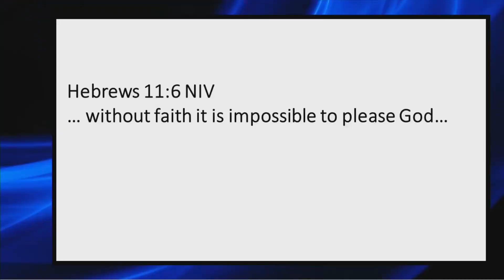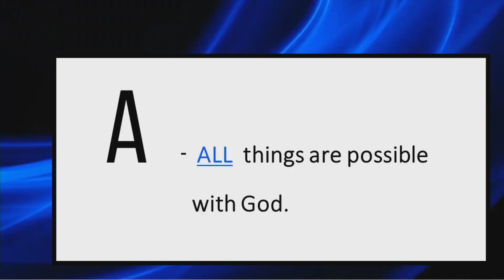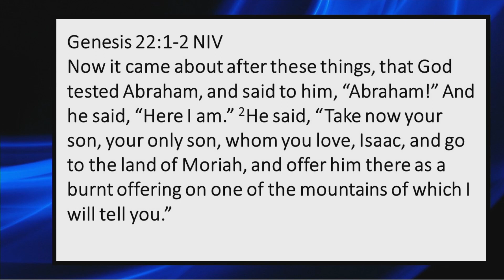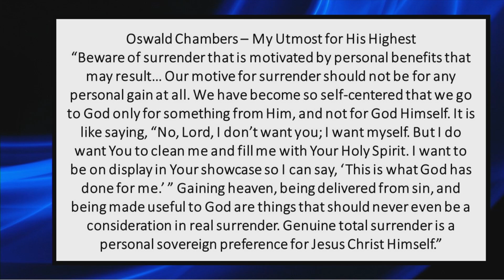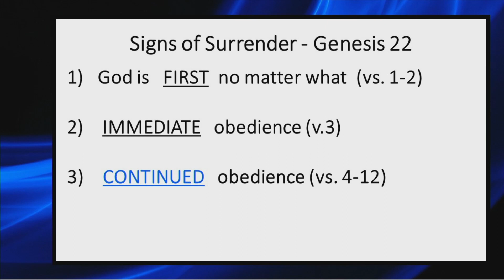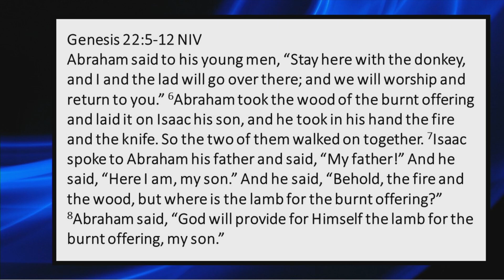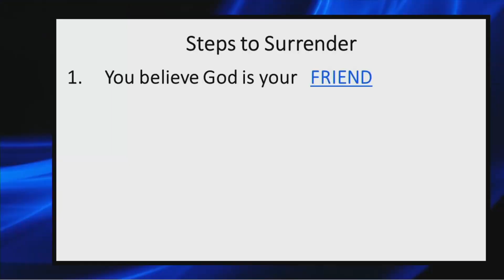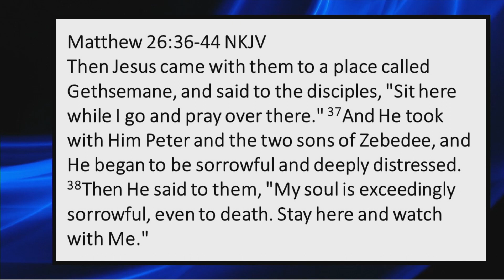FAITH Part 4 Total Surrender